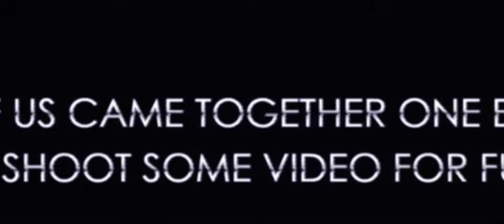Era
A bunch of friends got together one night. We made some calls and got some dancers. This is what we do for fun.